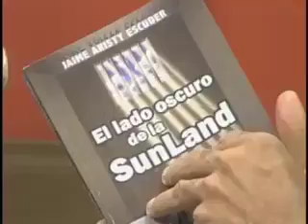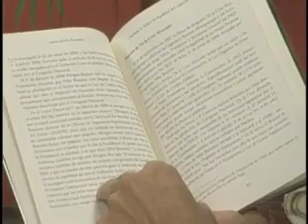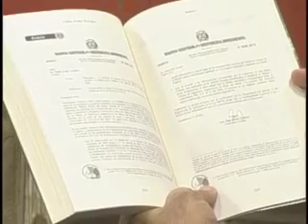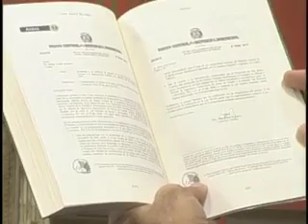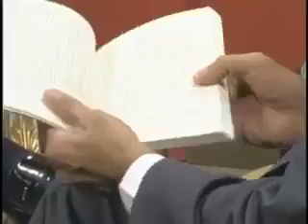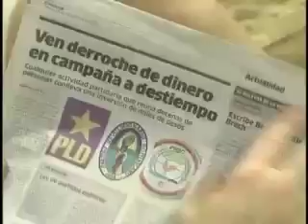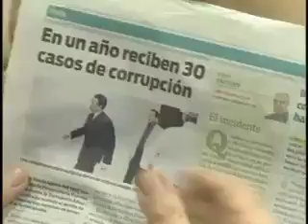AEROMUNDO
DR. JAIME ARISTY ESCUDER
Destacado Economista Dominicano
LIC. GEANILDA VASQUEZ
Secretaria de Organización del Partido Revolucionario Dominicano (PRD)